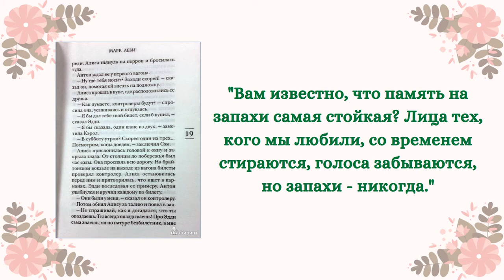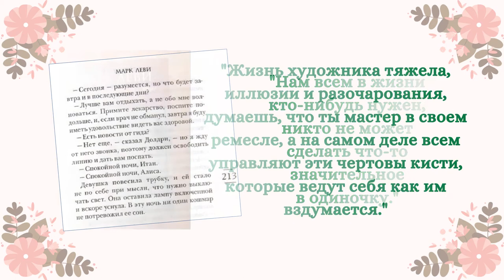Видеообзор романа Марка Леви – «Странное путешествие мистера Долдри» (16+)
Марк Леви – популярный французский автор. В его книгах есть место и всепоглощающей любви, и загадочным преступлениям, и увлекательным путешествиям, и рассуждениям о жизни.
Роман «Странное путешествие мистера Долдри» – история, полная тайн и неожиданных открытий. Главной героине Алисе гадалка предсказывает будущее. Девушке суждено отправится в дальнюю дорогу, в поисках ответов о своём прошлом и своей судьбы. Алиса решается на это путешествие благодаря своему соседу Итану Долдри. Он составляет ей компанию в поездке, не догадываясь о том, какие приключения ждут их впереди.